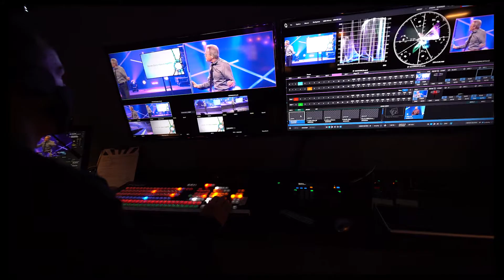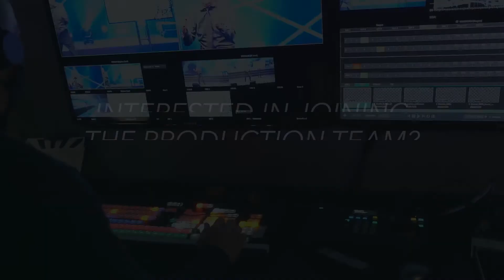Production Ministry Highlight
Here is look into one of the Faith Family teams that gives it their all for every Sunday service.

If you are interested in joining the production team, you can take your next step